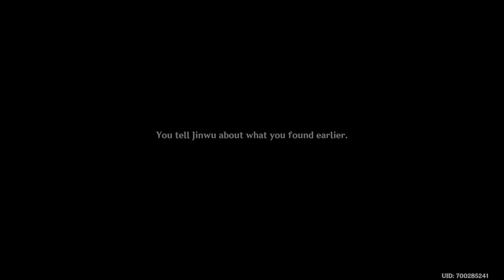Genshin Impact: The Chasm (Part 2)